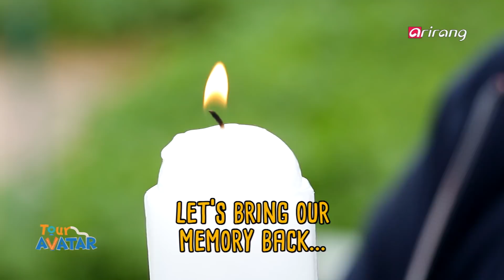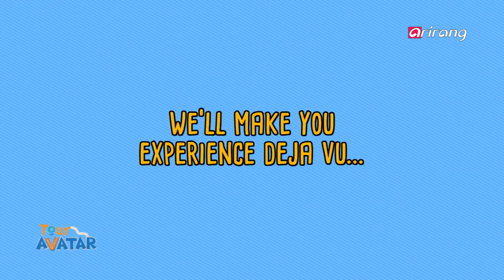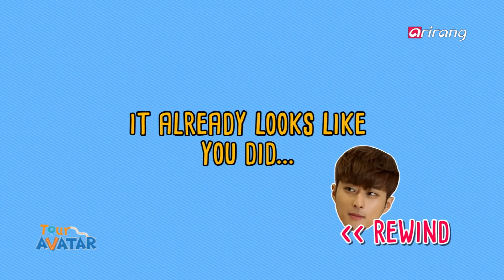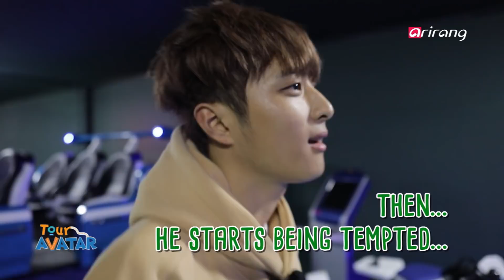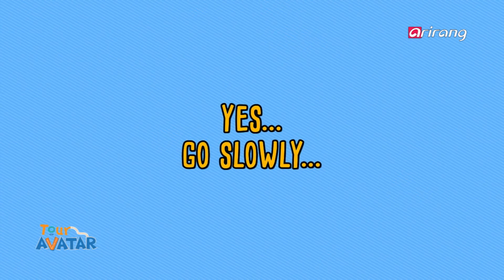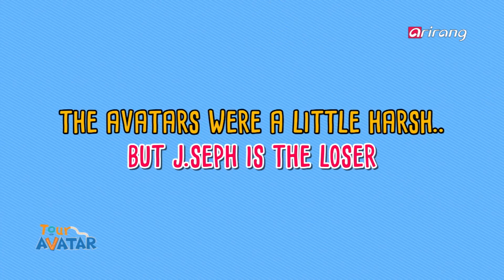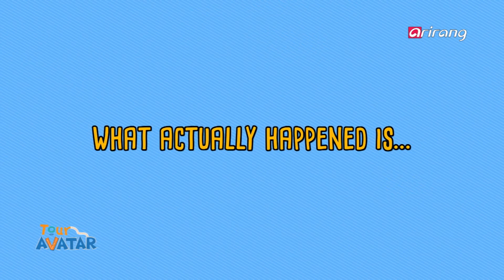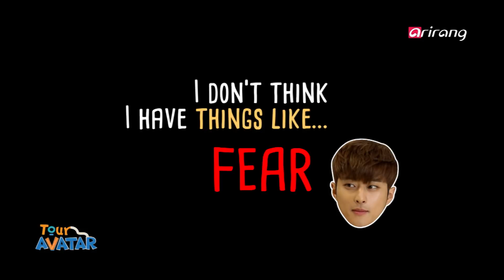[Tour Avatar 2] KARD(카드) Part.1 X 전라북도(JEOLLABUK-DO) _ Full Episode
KARD(카드) is Back! - The Kitchen Crush!! / The Naive Man, J.SEPH / Did You Have a Meal? / 주방 대격돌!! / 순진한 남자 제이셉 / 식사는 하셨습니까

-촬영장소 (Location)-
전라북도 JEOLLABUK-DO /고창 GOCHANG / 보리나라 학원농장  Borinara Hagwon Farm / 상하농원 Sangha Farm (Milk Bread, Sausages) / 부안 BUAN / 부안영상테마파크 Buan Cine Theme Park / 부안 한정식 Hanjeongsik (Course Meal) / 뽕 PPONG (Mulberry Tree, Odi) / 청국장 Cheonggukjang (Fermented Bean Paste) / 깻잎장아찌 Pickled Perilla Leaves / 뽕잎나물 Seasoned Ppong Leaves / 뽕잎장아찌 Pickled Ppong Leaves / 백합조개 The Baekhap Clam (Hard Clam) / 육회 Raw Beef

[Tour Avatar] is back! KARD is Back! Chef Wonil & KARD  BM&J.SEPH's JEOLLABUK-DO Trip
돌아온 [투어아바타]! 돌아온 카드! 원일& KARD(카드) 비엠&제이셉의 전라북도 여행